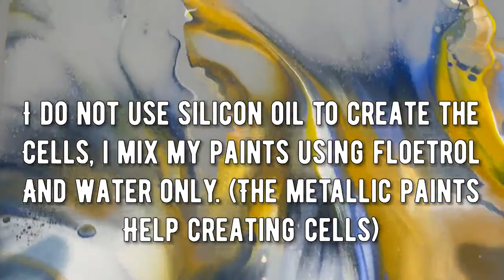#1- Diptych with Blue, Yellow & Gold / Splitpour style!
Tutorial for acrylic pouring technique / Dutchpour!

My paint recipe is: all the paints are mixes the same

40g floetrol
20g paint
15g water
(might need a splash more of water if the paint is a thicker consistancy)